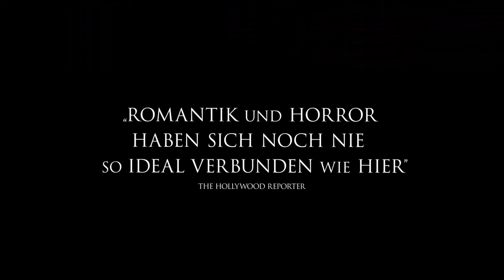BONES AND ALL Trailer (2022)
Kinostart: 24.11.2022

„Bones and All“ erzählt die Geschichte der ersten Liebe zwischen Maren (Taylor Russell), einer jungen Frau, die lernen muss, am Rande der Gesellschaft zu überleben, und dem temperamentvollen Außenseiter Lee (Timothée Chalamet). Als die beiden sich kennenlernen, beginnt eine tausend Meilen lange Odyssee durch die Schleichwege, versteckten Durchgänge und Hintertüren im Amerika der Reagan-Ära. Doch trotz all ihrer Bemühungen führen alle Wege Maren und Lee zurück in ihre schockierende Vergangenheit – und zu der alles entscheidenden Frage, ob ihre Liebe zueinander ihr Anderssein überwinden kann.

Zu sehen sind in „Bones and All“ unter anderem Taylor Russell („Waves“, „The Heart Still Hums“), die bei den diesjährigen Filmfestspielen von Venedig mit dem Marcello Mastroianni Award als Beste Nachwuchsdarstellerin ausgezeichnet wurde, Timothée Chalamet (Oscar®-nominiert für „Call Me by Your Name“, „Dune“), Michael Stuhlbarg („Call Me by Your Name“, „Shape of Water: Das Flüstern des Wassers“), André Holland („Seitenwechsel“, „Moonlight“), Chloë Sevigny („We Are Who We Are“, „American Horror Story“), David Gordon Green („Halloween Ends“, „Massive Talent“), Jessica Harper („Suspiria: In den Krallen des Bösen“, „Minority Report“), Jake Horowitz („Adam Bloom“, „Die Weite der Nacht“) und Mark Rylance (Oscar-Preisträger für „Bridge of Spies – Der Unterhändler“, „Wolf Hall“). Das Drehbuch stammt von David Kajganich („Suspiria“, „A Bigger Splash“) und basiert auf dem gleichnamigen Roman von Camille DeAngelis. Produzenten des Films waren Luca Guadagnino, Theresa Park, Marco Morabito, David Kajganich, Francesco Melzi d’Eril, Lorenzo Mieli, Gabriele Moratti und Peter Spears sowie Timothée Chalamet. Als ausführende Produzenten waren Giovanni Corrado, Raffaella Viscardi, Moreno Zani, Marco Colombo und Jonathan Montepare beteiligt.

Zu Regisseur Guadagninos Team hinter den Kulissen gehörten Kameramann Arseni Khachaturan („Eyimofe“, „The Idol“), Produktionsdesigner Elliot Hostetter („Beckett“, „Waves“), Editor Marco Costa („We Are Who We Are“, „Suspiria“), Kostümdesignerin Giulia Piersanti („Suspiria“, „Call Me by Your Name“) sowie die Komponisten Trent Reznor und Atticus Ross („Soul“, „Mank“).
Metro Goldwyn Mayer Pictures präsentiert eine Produktion von Frenesy Film Company und Per Capita Productions in Zusammenarbeit mit The Apartment Pictures, A Freemantle Company, Memo Films, 3 Marys Entertainment, Elafilm und Tenderstories: „Bones and All“ von Luca Guadagnino. Den Verleih des Films übernehmen Vision Distribution (Italien) und Warner Bros. Pictures (international).